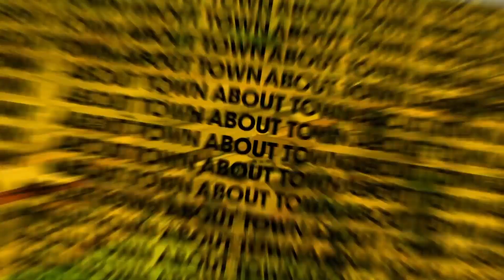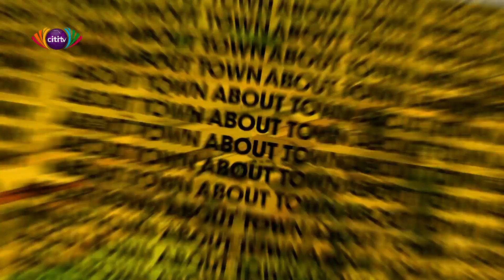About Town: A trip to the Obetsebi Lamptey Interchange site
In this edition of About Town on Citi TV with Caleb Kudah, we check out how the Obetsebi Lamptey Interchange is coming along, and bring you more from the Abossey Okai spare parts dealers.